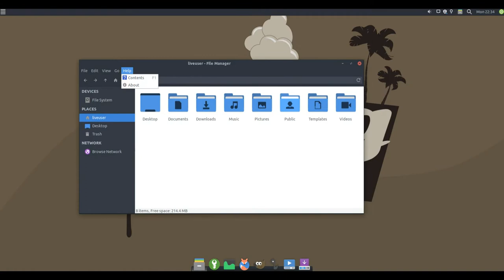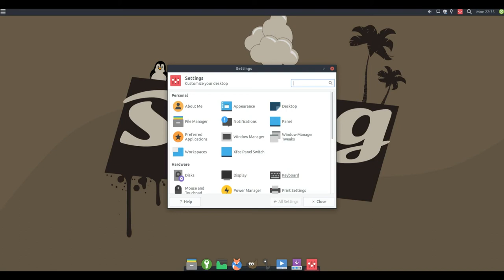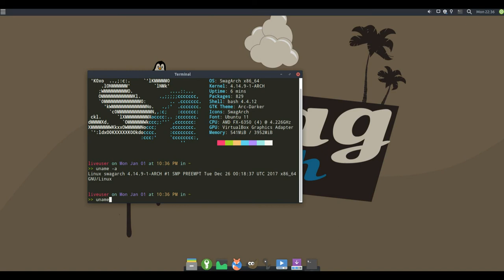SwagArch 18.01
SwagArch is a GNU/Linux desktop distribution based on Arch Linux. The SwagArch distribution features a live DVD that runs the Xfce desktop and uses the Calamares graphical system installer. SwagArch offers popular FOSS applications pre-installed, including Firefox and the VLC multimedia player.